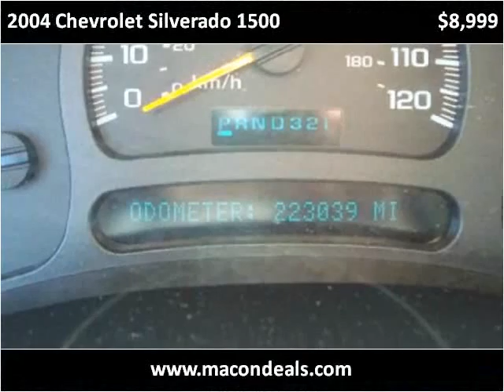2004 Chevrolet Silverado 1500 Used Cars Macon GA